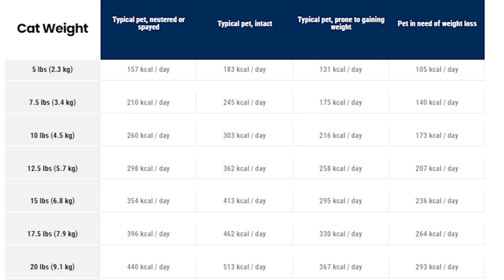How much to Feed Your Cat - CORRECT PORTIONS for a Healthy Cat!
Knowing the correct amount to feed your cat can be difficult. Is it 2 or three times a day.. or just once?! Should they have wet food or dry food or both?! It's all very confusing, Andreea is here to settle the score and let you know just how much your cat should be eating!!